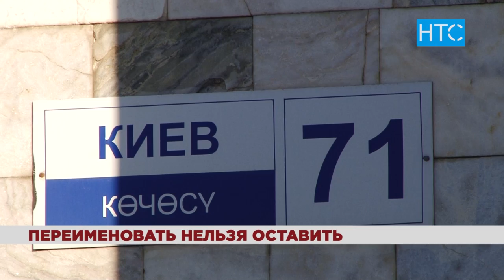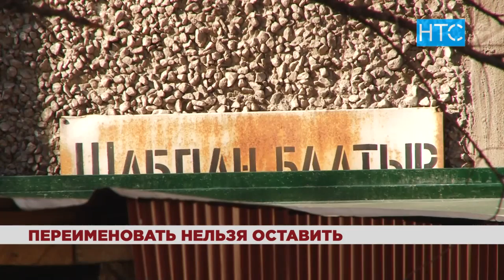Депутаты предлагают переименовать улицы и районы Бишкека / 25.01.19 / НТС